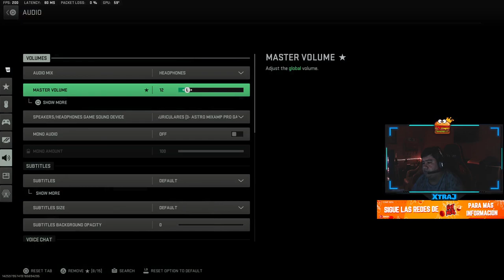MI PRIMER EXTENSIBLE😱 MI PRIMER EXTENSIBLE😱